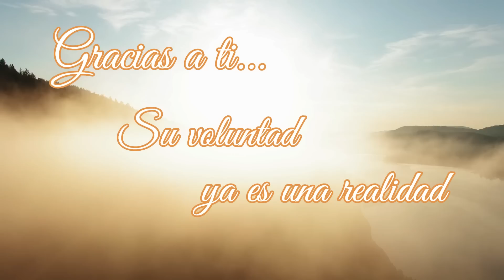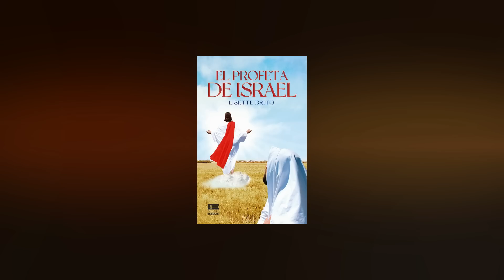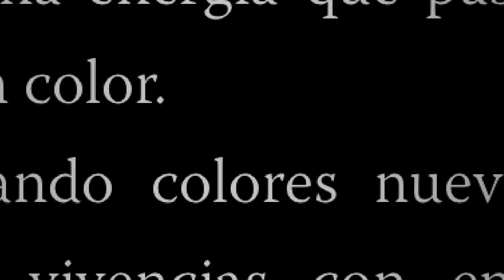GRACIAS A TI, SU VOLUNTAD YA ES UNA REALIDAD. BIENVENIDO JESÚS A TODAS LAS NACIONES.